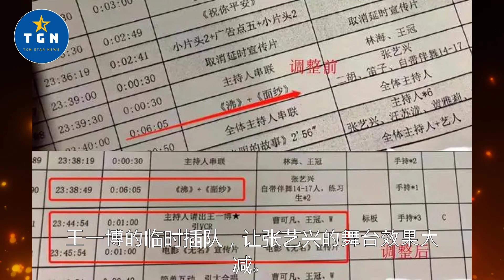圈子里的事情太多！王一博抢张艺兴的新年演出，被曝光是资金较量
圈子里的事情太多！王一博抢张艺兴的新年演出，被曝光是资金较量 | TGN Star News